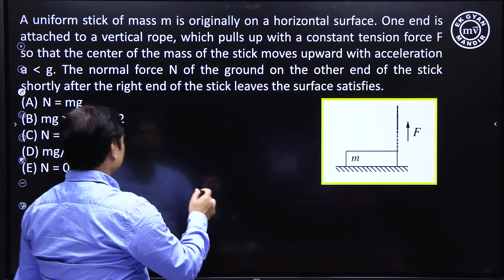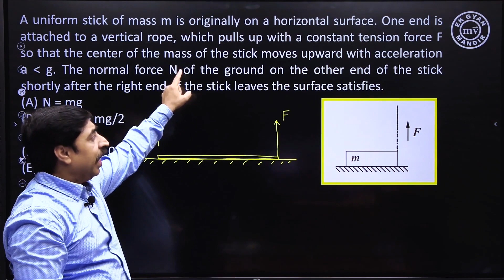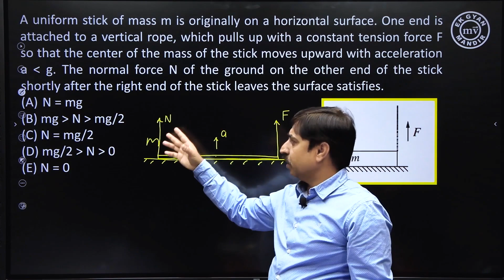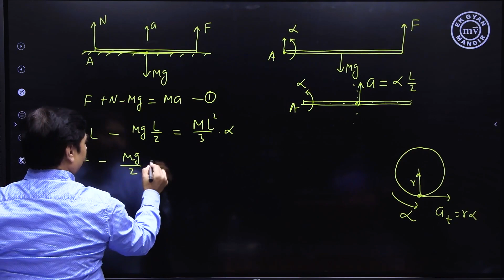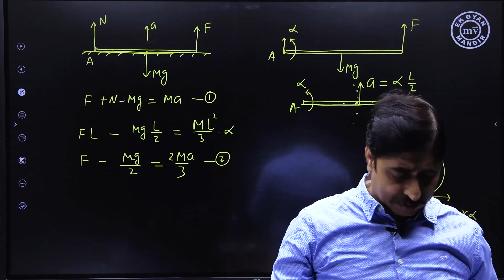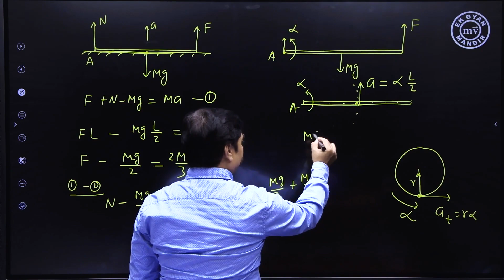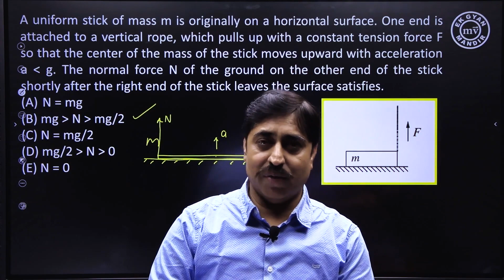Rotational Motion problem for JEE Advanced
Problem on rotational motion for JEE Advanced. This problem is designed to clarify your doubts regarding torque and angular acceleration and to help you understand the relation between translation and rotation of a body.
Physics for JEE 2025
Mechanics for JEE advanced
Rotational motion probelm for JEE Advanced
Physics for IIT

Buy books by SBT :
Your personal teacher series:

Shashi Bhushan Tiwari(SBT) is a famous teacher and author. This channel gives you an opportunity to learn directly from him.